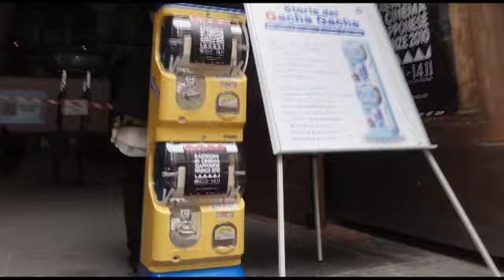Seconda Rassegna di cinema Giapponese a Firenze - edizione 2010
Documentazione video a cura di Michele Faggi ) // La seconda rassegna di cinema Giapponese a Firenze, 14 film, più di 10.000 spettatori, eventi collaterali tra cui Compagnia Kamui, Baliasi, Koto Music, Gatcha Gatcha, performers musicali. // video produzione e post produzione // Musica Originale: Massimo Fantoni